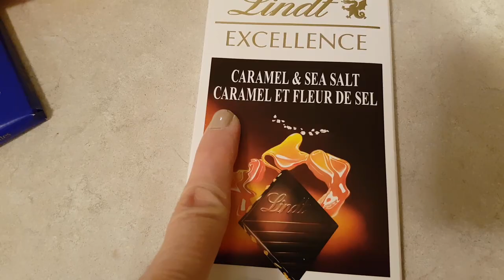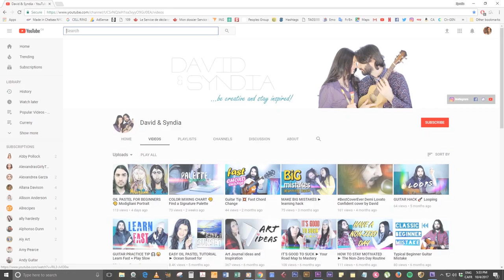STUDIO VLOG by Syndia Art 🎨 We moved into a new house !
Here is an art studio vlog where we announce that we just moved into a new house. New house means a new studio space. I’ve started to set up my art studio. Lennox, our English Coker Spaniel puppy is as happy as ever and wants to sleep on my lap all day long.